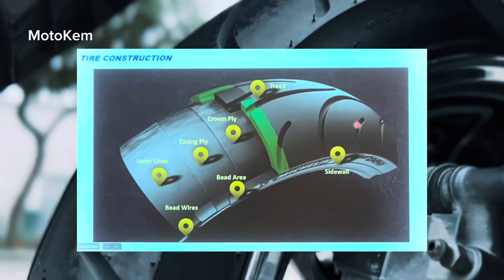Corsa Tires Platinum M5 Full Review | MAGKANO?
Special Thanks:
Team Graphitee
EVO Helmets Philippines
Nitro Gears
Ryzen Helmets
Somjin Philippines
Aqua Flask
Imprint Customs
Angkas
NCY Motor Sports Philippines
Okimura
OKM racing
Team Repsol Philippines
Aeropak Philippines
Cleanfuel
Jabbre Motocom
Iskramblol Marketing